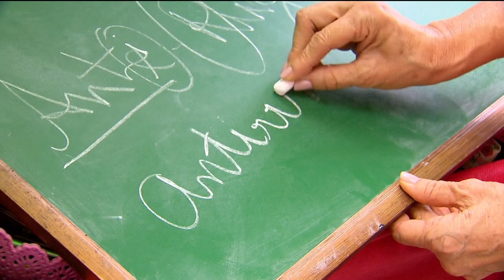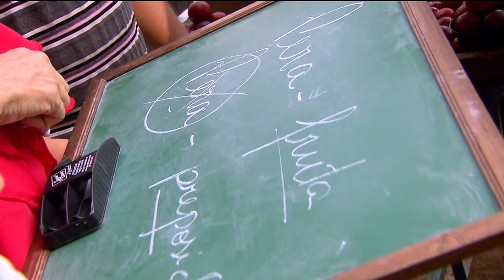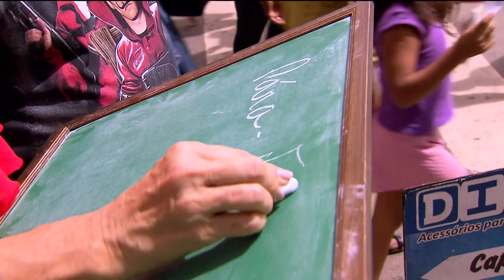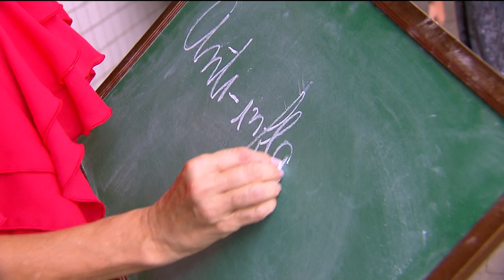ACORDO ORTOGRÁFICO: 10 ANOS DEPOIS, DÚVIDAS CONTINUAM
Tem hífen, não tem... Coloca acento, não coloca... O português é complicado, não é mesmo. E ficou mais difícil ainda com o acordo ortográfico, que está completando 10 anos.